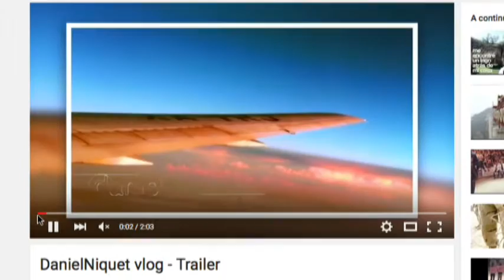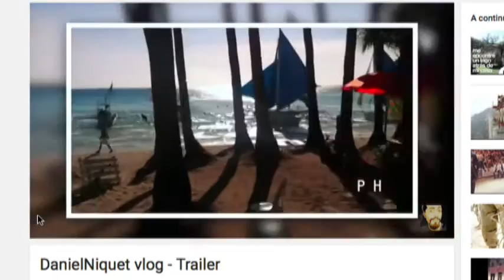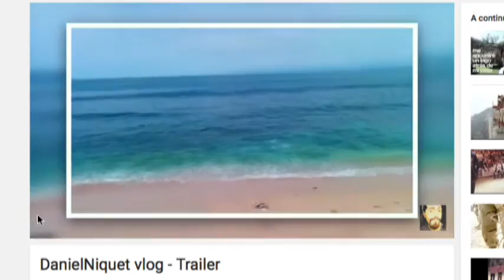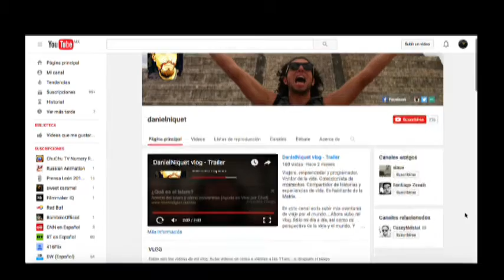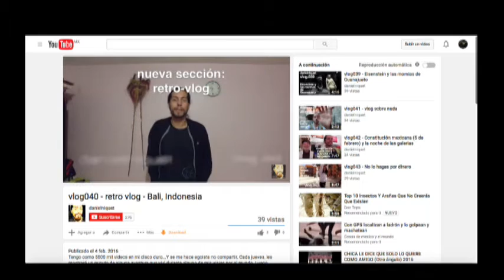Daniel Niquet Vlogger y Emprendedor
“Viajero y emprendedor. Coleccionista de momentos. Compartidor de historias y experiencias de vida“, es la forma en la que le gusta presentarse a Daniel Niquet. Nos comparte su filosofía de vida: "Viaja más y trabaja menos"